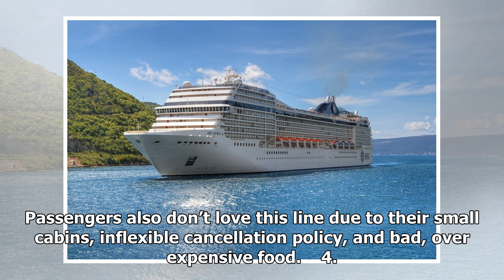The Absolute Worst Cruises You Shouldn’t Waste Your Money On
Cruises are expensive, especially if the whole family is coming along. You want to make sure you’re picking the best cruise within your price range and really getting a lot for your money. These are the cruises that you should definitely skip. 1. Costa cruises You may recognize Costa cruises from th...